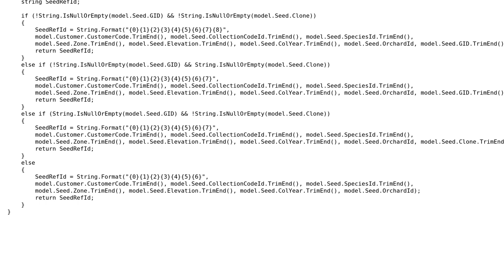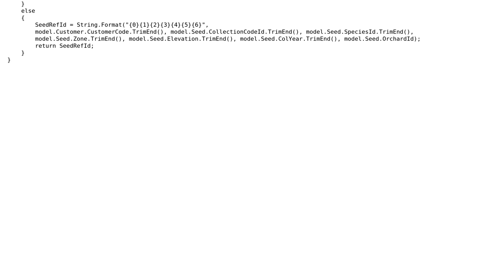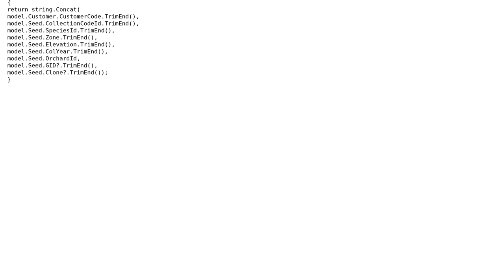Code Review: Building a string from multiple inputs with some variations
With thanks & praise to God, and with thanks to the many people who have made this project possible! | Content (except music & images) licensed under CC BY-SA | Music | Images & others | With thanks to user Xiaoy312 user t3chb0t user BattlFrog and the Stack Exchange Network Trademarks are property of their respective owners. You are responsible for your own actions.